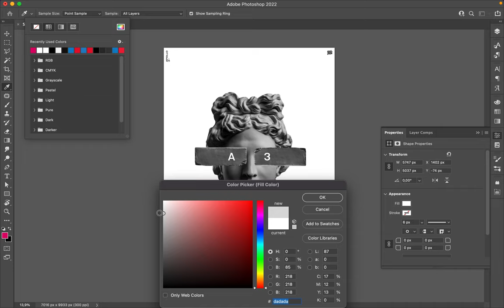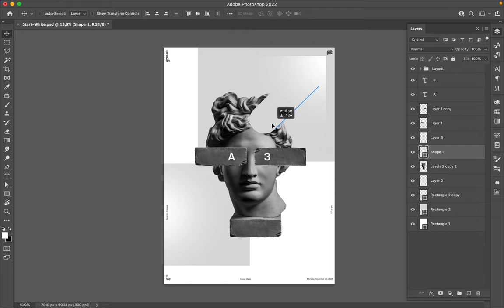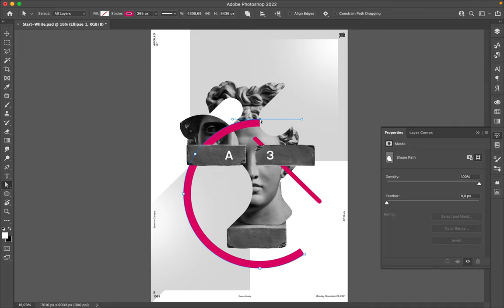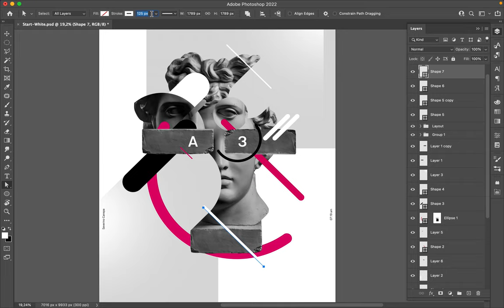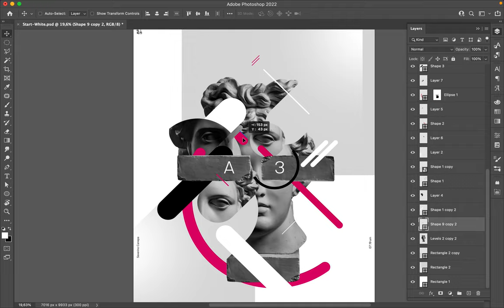Poster Speed Art 1061 Pink Blur 10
I continue to explore different layout with that style.